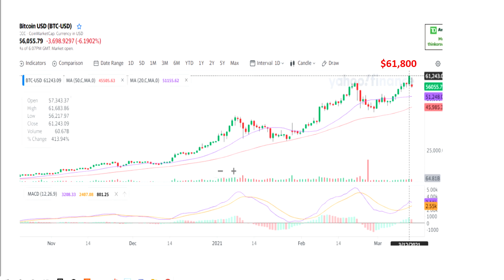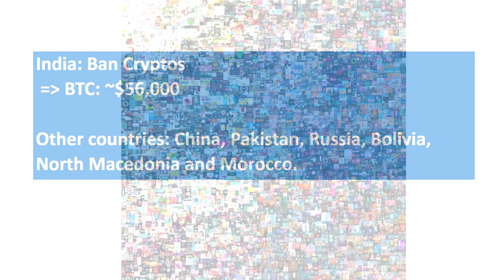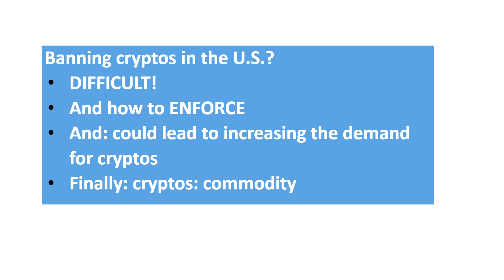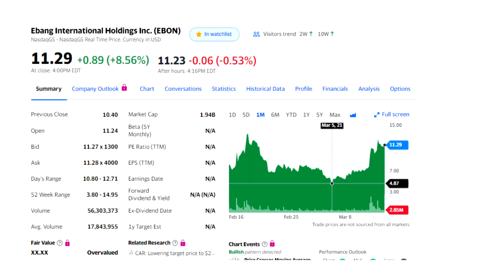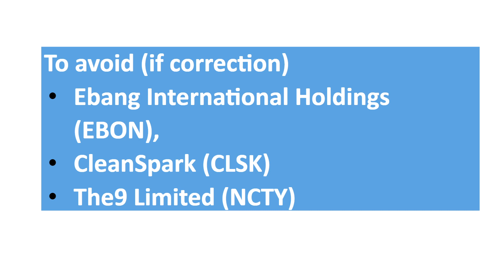#49: Beeple NFT, Could a Ban of Cryptocurrencies Happen in the U.S.? BTC MARA RIOT SOS CAN EBON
Let's discuss some reasons Cryptos can be ban in the U.S. and some reasons why they can't.